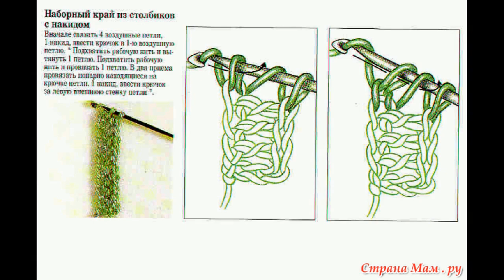СРАЖАЕТ НАПОВАЛ/ВЯЖЕМ ПОТРЯСАЮЩЕ КРАСИВЫЙ ТОП BELLE КРЮЧКОМ/АНАЛОГОВ НЕТ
Для вязания такого топа понадобится 150 грамм пряжи - хлопок (100г/650м). Если взять пряжу потолще, то расход больше.
Крючок №2.25